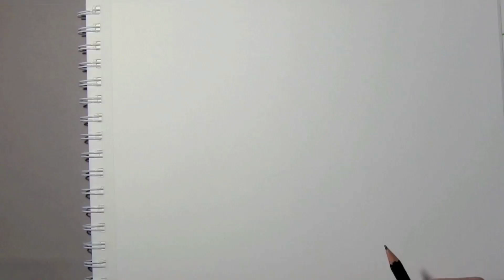Wie zeichnet man Rainbow Dash aus My Little Pony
Wie zeichnet man Rainbow Dash aus My Little Pony. ONLINE Zeichnen LERNEN. Ich hoffe euch gefällt es! Du kannst mehrere Videos und Tutorialen in meinem Youtube Kanal finden. Danke für deinen Besuch. Melde dich für meinen Kanal an.